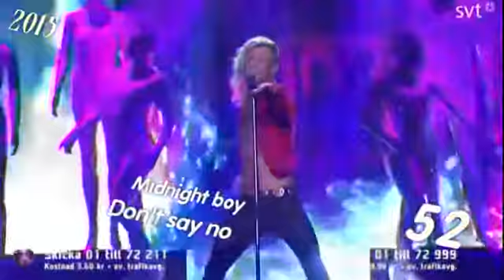Melodifestivalen 2002-2016 Top100 Part 2